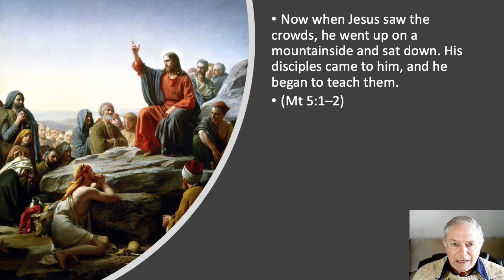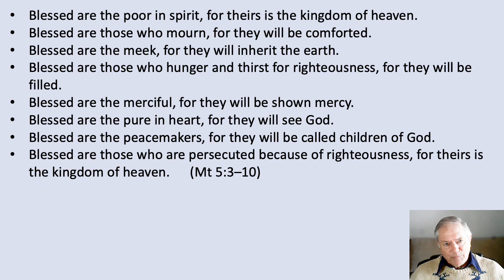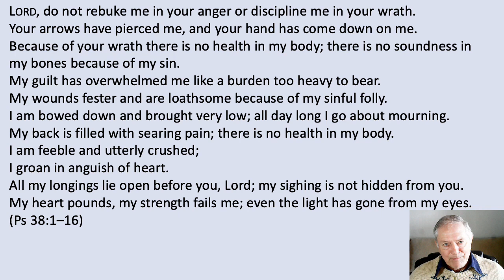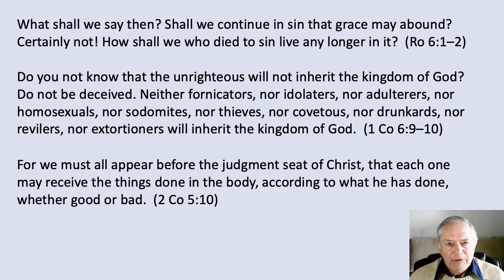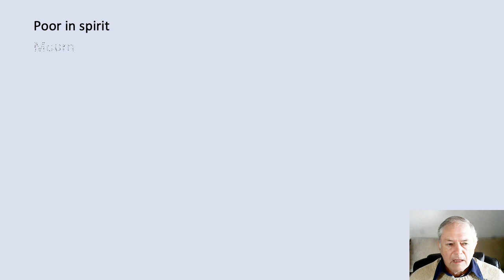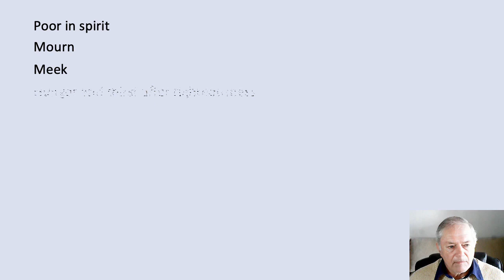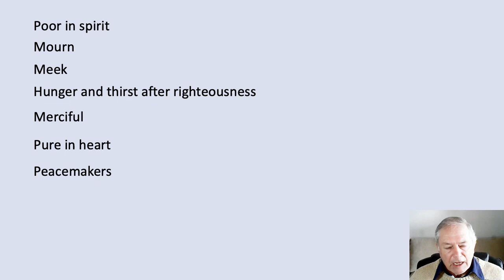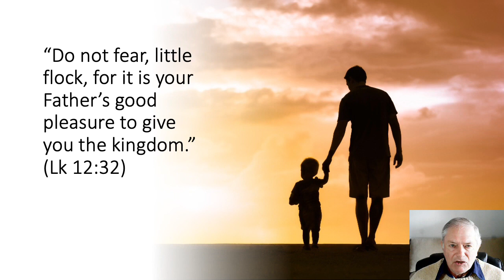The Gospel Part 14-The narrow door into the Kingdom- Malcolm Harris